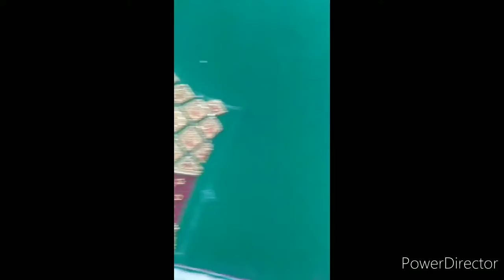Aari work Blouse designs door step tailoring